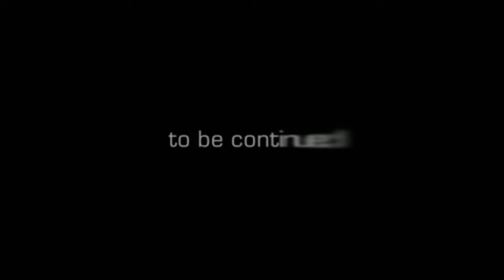Secretworld Legends Series Part 1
Here is the short 14 minutes of cinematic of Secret World Legends. Enjoy watching. Uploading more cinematic very soon!

Cheers!